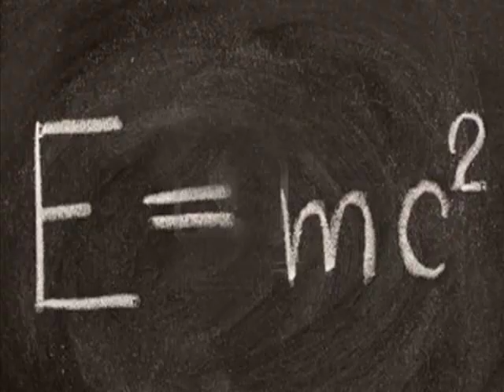Quimica 1º bachillerato ley de gases ideales ejercicio butano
La bombona de butano (C4H10) tiene una capacidad de 26 L. Cuando está
llena pesa 12,5 kg más que cuando está vacía. ¿Qué presión ejercería el
butano que hay en su interior si estuviese en fase gaseosa? Consideramos
que la temperatura es de 20 °C.